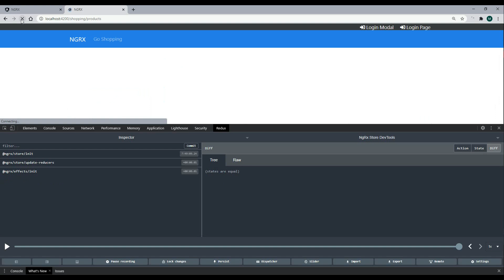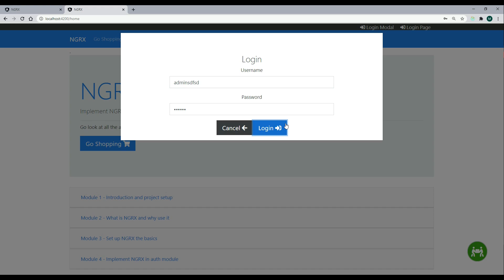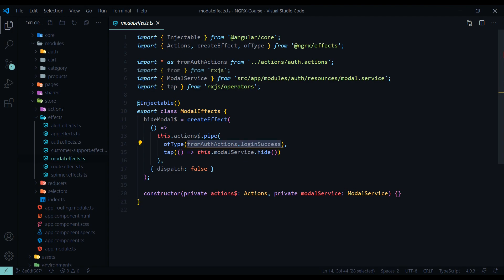Introduction to module 4 | Using NGRX in Auth Module | Ep 18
In this video, we go over what we will be doing in module 4

🌟 Channel:  @OOP Coders

🌟 About this Channel ~ OOP Coders, This channel is all about teaching and motivating
 software developers to build applications/ websites in various technologies/ programming
 languages like Angular, NodeJS, Asp.Net, C#, JavaScript, SQL, etc.